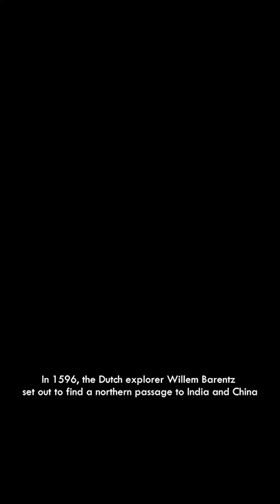Surviving for 6 Months on an Arctic Island!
Willem Barentsz reached Novaya Zemlya on 17 July 1596. Anxious to avoid becoming entrapped in the surrounding ice, he intended to head for the Vaigatch Strait, but their ship became stuck within the many icebergs and floes. Stranded, the 16-man crew was forced to spend the winter on a barren bluff. After a failed attempt to melt the permafrost, the crew used driftwood and lumber from the ship to build a 7.8×5.5-metre lodge they called Het Behouden Huys (The Saved House).